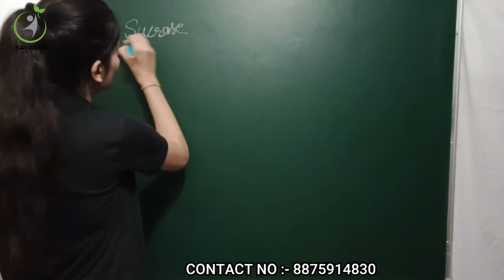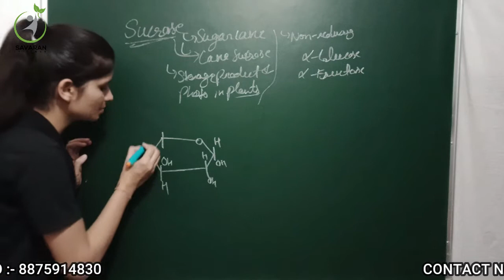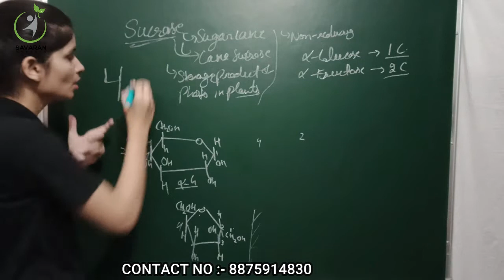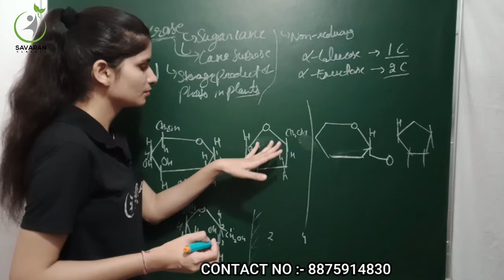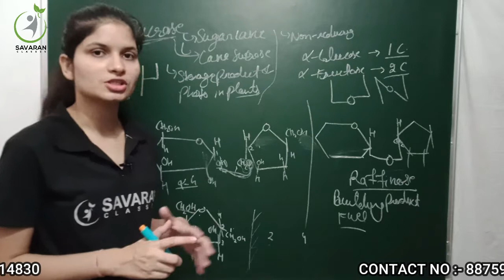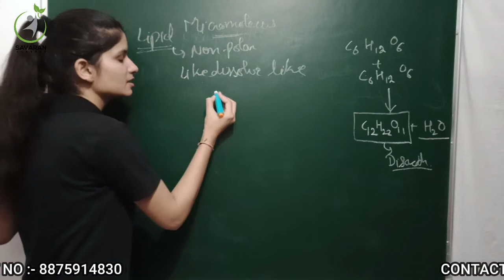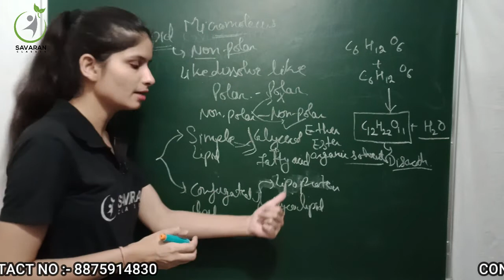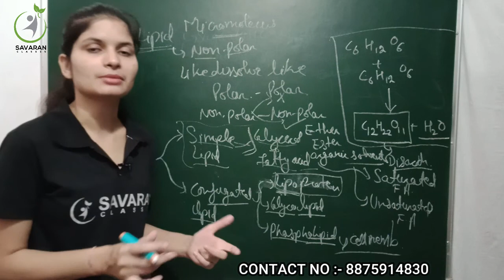Sucrose | Disaccharides | Micromolecules | Biomolecules | Shreya Ma'am | Savaran Classes